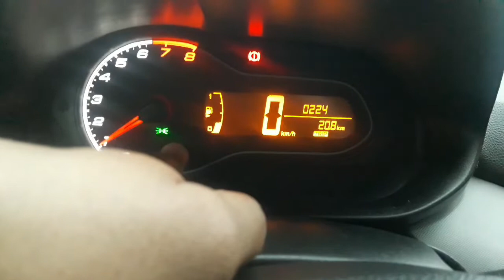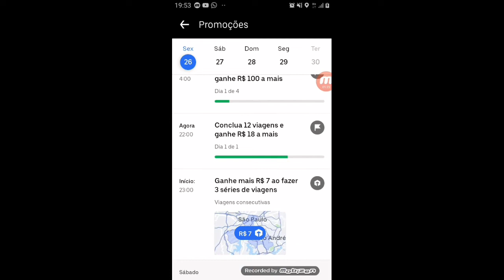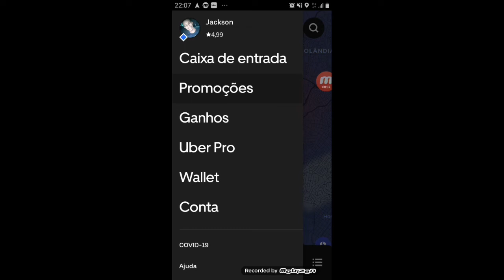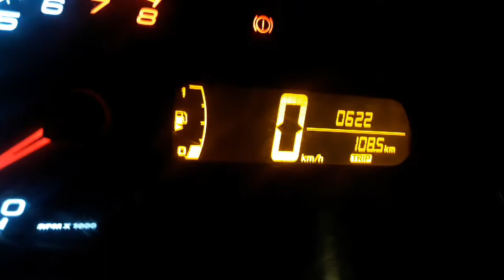🔴 UberX melhor que BLACK?? $2,30km 5h online renda extra na UBER 99.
• Sexta feira 26/11/21, com apenas:
•  5h online
• 108 km rodados
• Tive a média de $2,30 o KM no uber X

👍Se tem alguma dúvida deixe nos comentários iremos interagir com vocês...